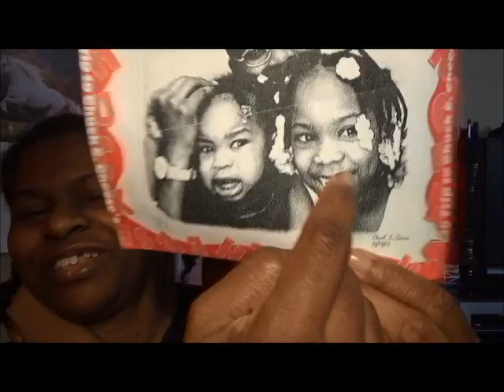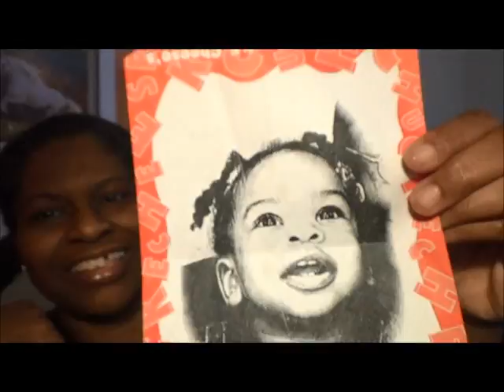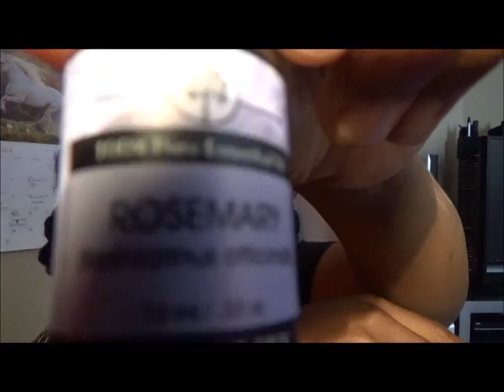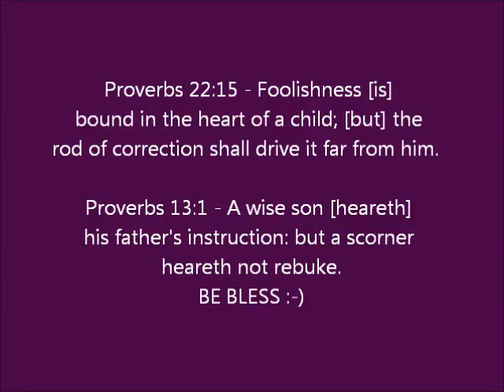How are we training our CHILDREN ?